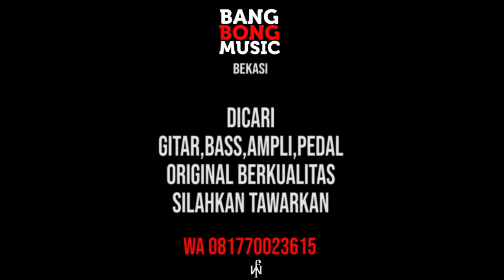EXLUSIVE CONTENT FENDER TELECASTER THINLINE MEXICO 72 ( BANGBONG MUSIC BEKASI )